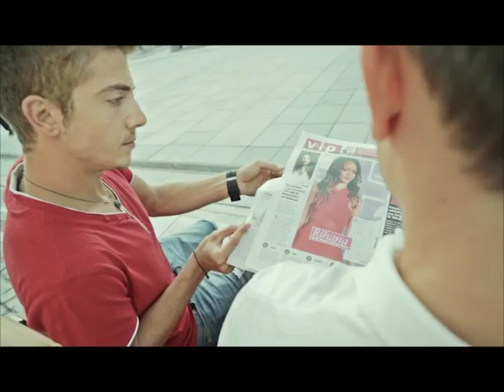Kosova Sot 21 02 2018